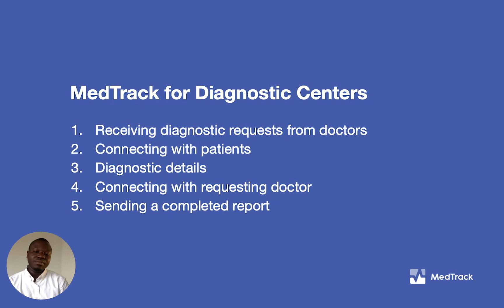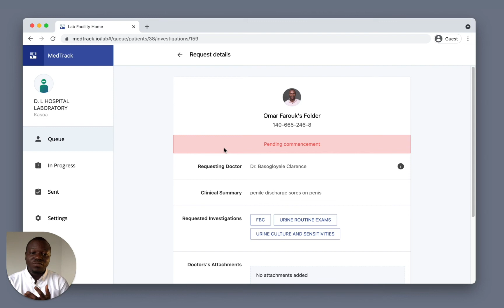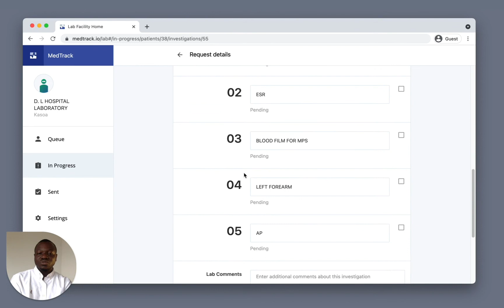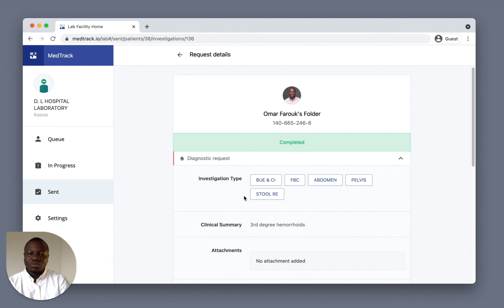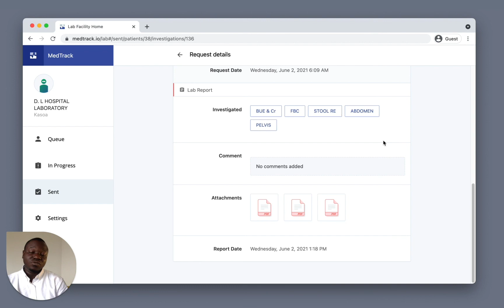MedTrack for Diagnostics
MedTrack provides universal electronic health records for every Ghanaian by connecting the various providers within the healthcare delivery chain.

Using the Ghana ID Card pin as a unique identifier for patients/users, we are able to deliver MedTrack at scale and ensure integration with essential healthcare service providers such as community pharmacies, diagnostic centers, and private health insurance.